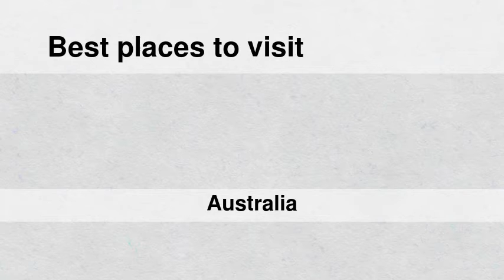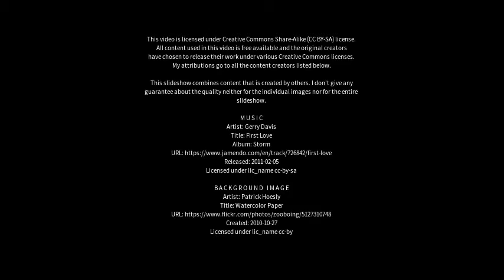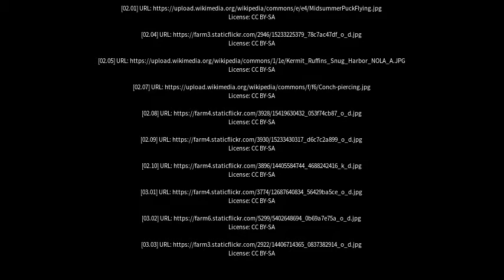Best places to visit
Best places to visit - Snug (Australia) Best places to visit - Slideshows from all over the world - City trips, nature pictures, etc.